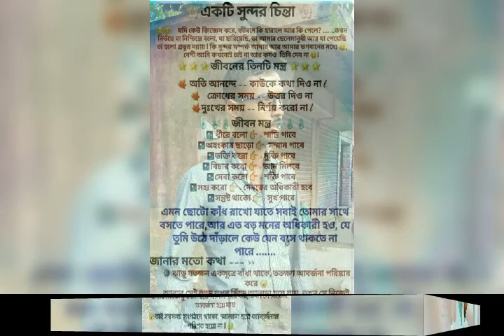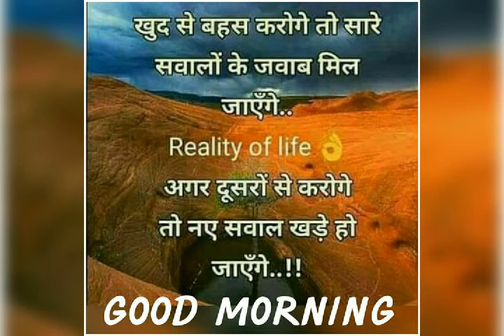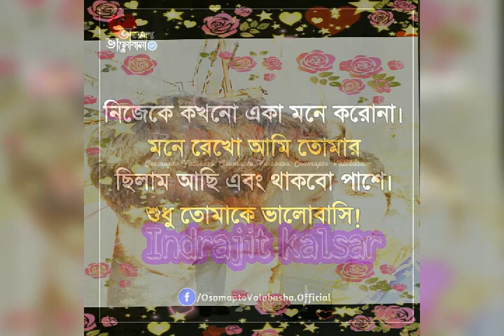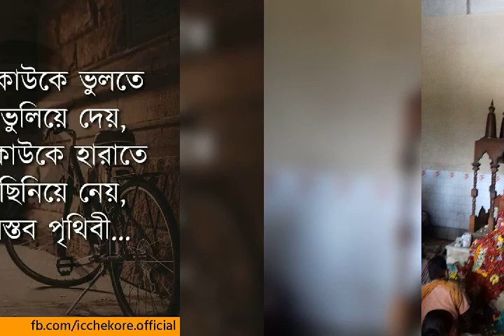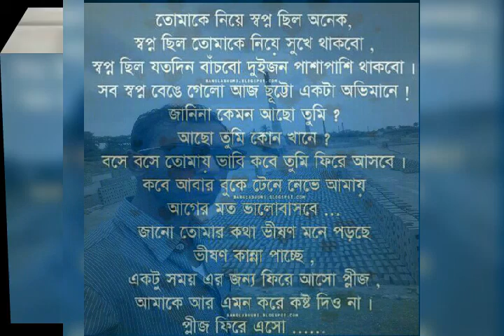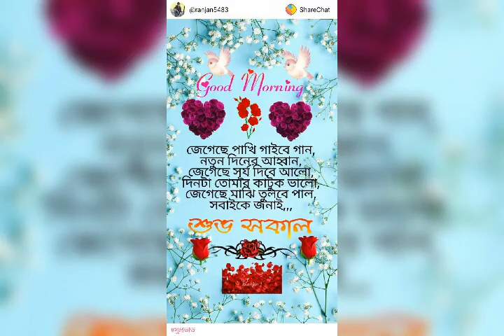Lovely song jiskeliye ham sobko chora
Indrajit